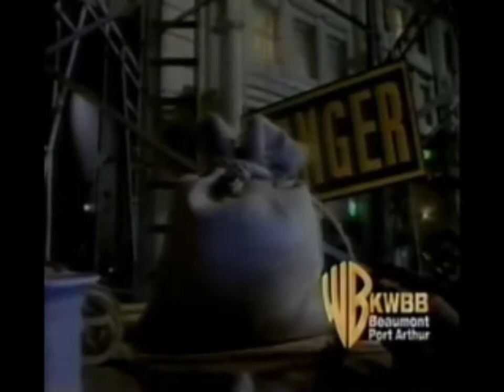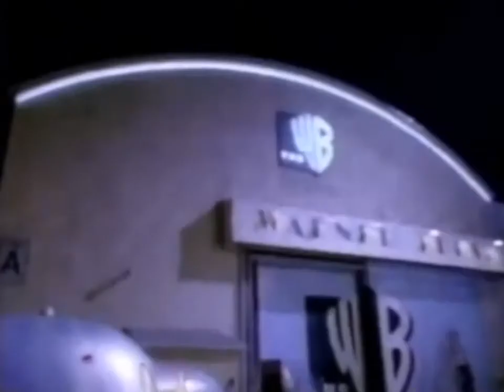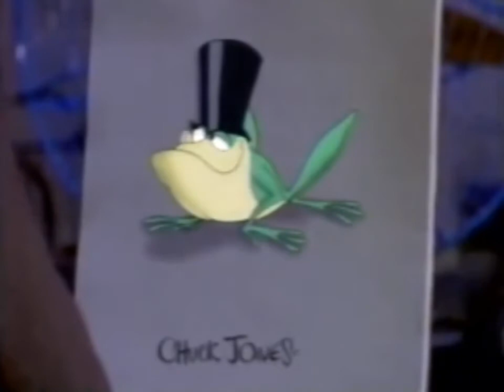Dead Mascots: Episode 1 "WB Frog" [Recut]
In the off season, I'm going back and re-editing the first 6 episodes of the series a bit. I am fixing some framing issues, changing the volume on certain scenes to be higher or lower, and adding our intro and outro sequences since the originals didn't have them. These will not officially replace the originals, the originals will always stay up for posterity sake, but I wanted there to be a sort of cohesive feeling surrounding the entire series that the originals, with their differences, didn't allow there to be, so here we are.